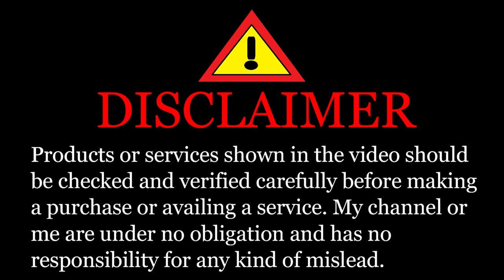Best Place To Buy A Used Desktop Computer At ₹4999 | Mumbai Cheapest Second Hand Computer Market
About this video :
In this video I am going to show you guys best place to buy a used desktop computer at ₹4999 along with this you will get 3 months guarantee. The price showed in the video is retail price but if you want to buy in wholesale you can also do that but wholesale price will be different from retail price. This is the Mumbai cheapest second hand computer market. Here you will also get cheapest second hand computer parts like Ram, Desktop, Cpu, Harddisk, Motherboard etc. You will also get Gaming computer to play pubg, gta 5 etc.

Address : Shop No. 2, Punjabi Colony, Behind Gurudwara, Ulhasnagar - 421003

Desktop Computer - ₹9999
Zebronics UPS - ₹2126
Gaming Cabinet - ₹8768
Hard Drive - ₹3749
Dell Monitor - ₹6800
Hynix Ram - ₹800

मोहसिन शेख व्लॉग आपके हर दिन समस्याओं को हल करने के लिए हर रोज नए वीडियो लाता है इसलिए, सदस्यता बटन और घंटी आइकन हिट करना सुनिश्चित करें तो फिर आप किसी भी अद्यतन को याद नहीं करेंगे